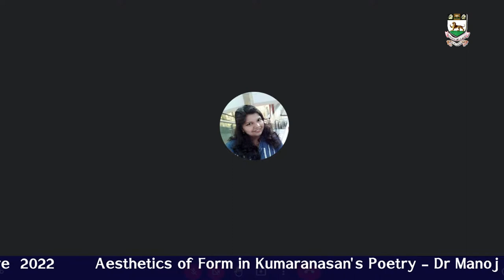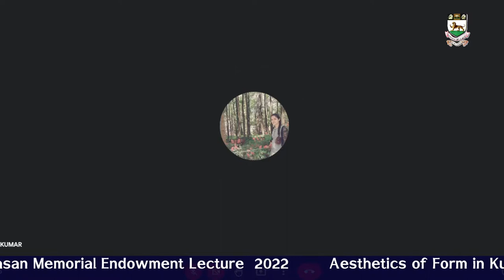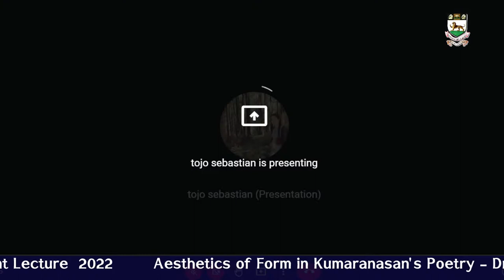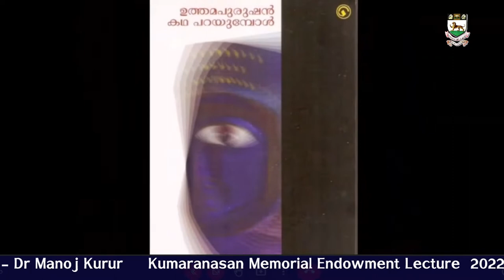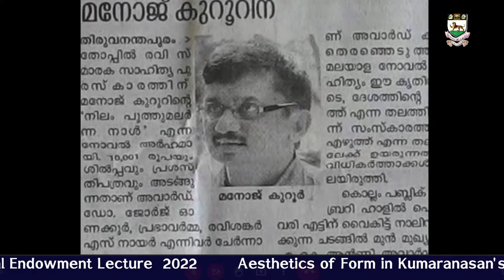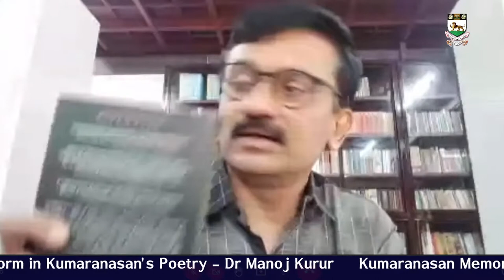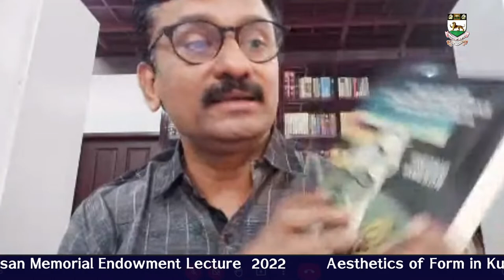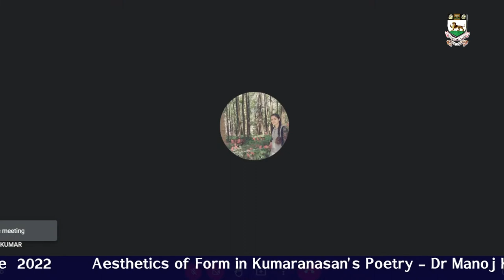Aesthetics of Form in Kumaranasan's Poetry | Dr Manoj Kurur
Kumaranasan Memorial Endowment Lecture - Instituted by The Asian Memorial Association Chennai
Department of Malayalam,  University of Madras
28 January 2022, 11:00 AM IST